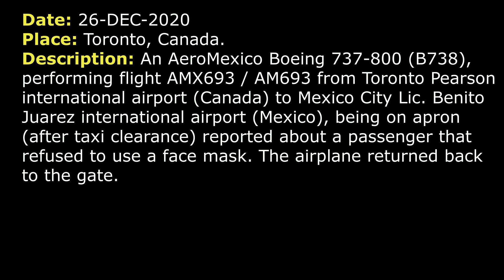Passenger REFUSED to USE a face MASK | An AeroMexico Boeing 737-800 | Toronto international airport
THIS VIDEO IS A RECONSTRUCTION OF THE FOLLOWING SITUATION IN FLIGHT:

26-DEC-2020. An AeroMexico Boeing 737-800 (B738), performing flight AMX693 / AM693 from Toronto Pearson international airport (Canada) to Mexico City Lic. Benito Juarez international airport (Mexico), being on apron (after taxi clearance) reported about a passenger that refused to use a face mask. The airplane returned back to the gate.

TEXT VERSION OF COMMUNICATIONS (Read if subtitles in video were fast):

COMMENTS: An AeroMexico Boeing 737-800 was cleared to taxi. Being here the pilot contacted Ground.
AMX693: Ground, AMX693, we request to hold position for 2 minutes.
GROUND: AMX693, roger. Is everything ok?
AMX693: Yeah, we are checking…
AMX693: Sir, we’re trying to figure out an issue with a passenger? Please, stand by.
COMMENT: About 2 minutes later.
GROUND: AMX693, Ground.
AMX693: Go ahead, Ground.
GROUND: AMX693, just hold your position there. And your taxy clearance is canceled. Hold your position, let me know if you need any assistance or anything like that.
AMX693: Thank you, sir, we’ll let you know.
COMMENTS: About 2 minutes later.
AMX693: Ground, AMX693.
GROUND: AMX693, go.
AMX693: We need to go back. We have a passenger, refuses to use a face mask.
GROUND: AMX693, ok. Over to Apron 122.27.
AMX693: 122.27, thank you, sir.
AMX693: Ground, AMX693.
APRON: AMX693, Apron.
AMX693: Sir, I’m sorry. We have to go back. We have a passenger that refuses to use a face mask. And it’s our requirement. And Ground told us to contact you again. We’re calling the company to find out which gate.
APRON: AMX693, do you require the police?
AMX693: Say again.
APRON: Do you require police?
AMX693: Not yet, but we have to disembark that passenger. We may to.
APRON: Ok, I’m just gonna find a gate for you.
AMX693: Say again, I didn’t understand you.
APRON: I’m just gonna find gate for you.
AMX693: Ok, thank you, sir. Standing by.
COMMENTS: AMX693 was cleared to return to gate C37A. The airplane departed about in 1 hour.

HOW I DO VIDEOS:
1) I monitor media, airspace, looking for any non-standard, emergency and interesting situation.
2) I find communications of ATC unit for the period of time I need.
3) I take only phrases between air traffic controller and selected flight.
4) I find a flight path of selected aircraft.
5) I make an animation (early couple of videos don’t have animation) of flight path and aircraft, where the aircraft goes on his route.
6) When I edit video I put phrases of communications to specific points in video (in tandem with animation).
7) Together with my comments (voice and text) I edit and make a reconstruction of emergency, non-standard and interesting situation in flight.